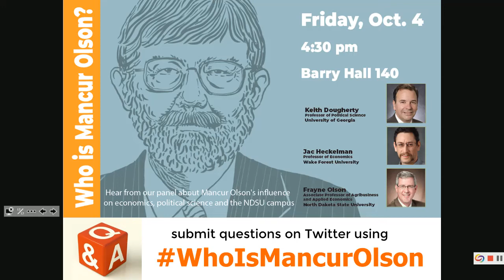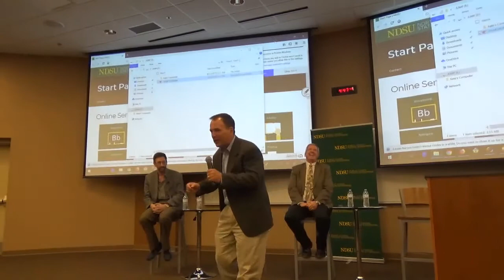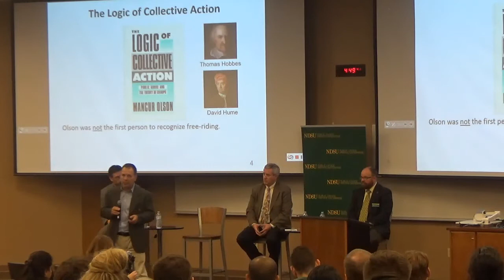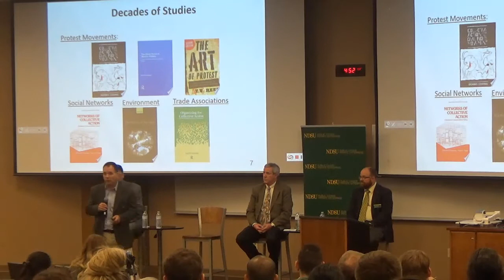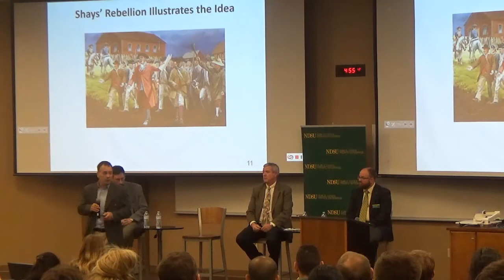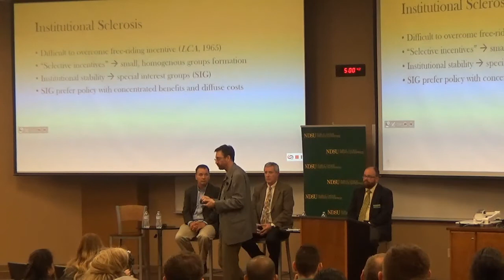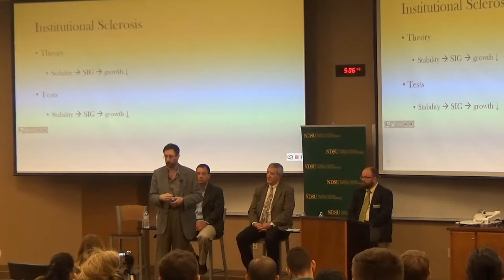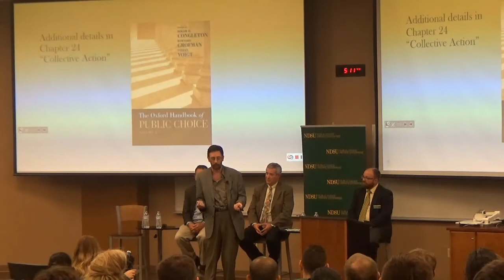Who is Mancur Olson?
We look back on the life and legacy of NDSU alumnus and public choice scholar Mancur Olson. Panelists discuss Mancur Olson’s influence on economics, political science and the NDSU campus.

Panelists:
- Keith Dougherty, Professor of Political Science, University of Georgia
- Jac Heckelman, Professor of Economics, Wake Forest University
- Frayne Olson, Associate Professor of Agribusiness and Applied Economics, NDSU

Moderated by Jeremy Jackson, Director of the Center for the Study of Public Choice and Private Enterprise and Associate Professor of Economics, NDSU

About Mancur Olson
Mancur Olson grew up on a farm near Buxton, ND, and attended NDSU to study economics. He went on to study at Oxford and Harvard, earning a Ph.D. and becoming a professor at the University of Maryland. His work has been acclaimed by the academy, government officials and the private sector; many people believe he may have won a Nobel prize for the ideas in his first book, "The Logic of Collective Action," if not for his unexpected passing.

Mancur Olson's Legacy at NDSU
Mancur Olson is remembered as a champion of rigorous debate, a voracious reader, a diligent researcher, a generous collaborator and a father of Public Choice and New Institutional Economics. His legacy has inspired the creation of the Mancur Olson Scholars and Mancur Olson Fellows programs at North Dakota State University.